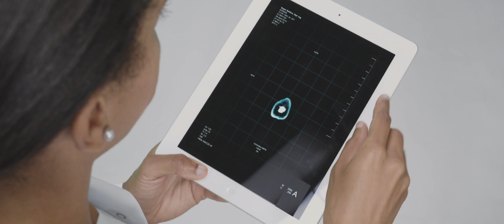Shaping the world with sensor solutions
This new corporate video of ams shows how we make our mission of shaping the world with sensor solutions come alive.
ams analog sensor solutions provide a seamless connection between technology and people.
We enable our customers to make products that are more ecofriendly, smarter, safer and easier to use.

Apnoe Footage licensed by
Adrialpe Media

Video of earth surface courtesy of the Earth Science and Remote Sensing Unit, NASA Johnson Space Center

DOPs:
Stefan Schmid
Gerfried Guggi

Soundtrack:
Max Tertinegg

Voice Over Script:
Wolfgang Zechner

Voice Over:
Sam Williamson